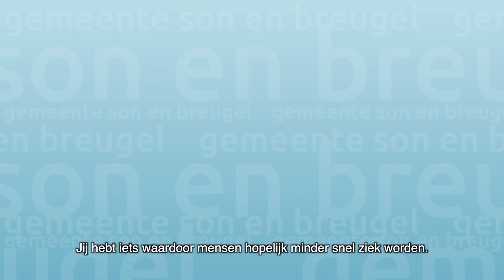Stap naar Gezonder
Huisarts Christian de Groot legt uit wat DE STAP naar Gezonder (voorheen GROZzerdam) inhoudt.

Kun je een extra duwtje gebruiken of zoek je anderen die met je aan een idee willen werken?